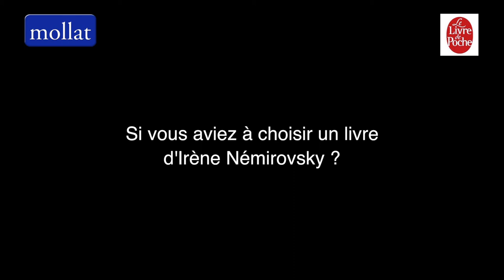Olivier Philipponnat - Coffret Némirovsky, oeuvres complètes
Olivier Philipponnat vous présente le "Coffret Némirovsky, oeuvres complètes" aux éditions Le Livre de poche. Introduction, présentation et annotation des textes par Olivier Philipponnat. Avant-propos de Denise Epstein.
Notes de Musique : Vladimír Hirsch/Selected Organ and Piano Works/30 Nostalgie III. Free Music Archive.